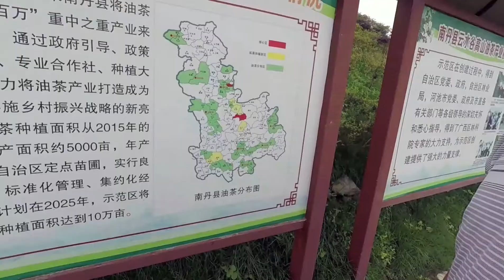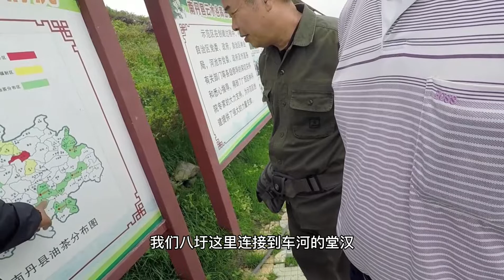南丹县云水谷景区，登顶正值云雾缭绕，游客执意航拍，结果如何？有雾的时候更是一种难得的秘境啊！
Yunshui Valley Scenic Area in Nandan county, when the top is surrounded by clouds, tourists are determined to take aerial photos. What's the result? When there is fog, it is a rare secret place!